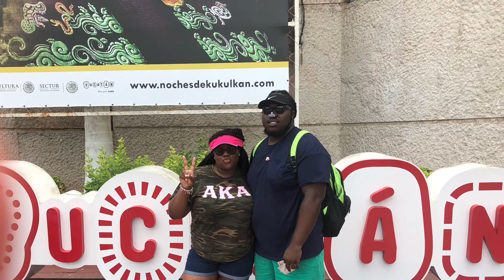Happy Birthday Tiff | Mayan Ruins | Vlogcation 2018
While you're at it go check out all of our other videos on our channel! There's more to come!

Follow ant on insta: @mr_catdaddy_ant
Follow ant on Snap: @anthonynixon68
Follow whit on insta: @whitneychanel94
Follow Whit on Snap: @whitneychanel
Follow Ant on Twitch: